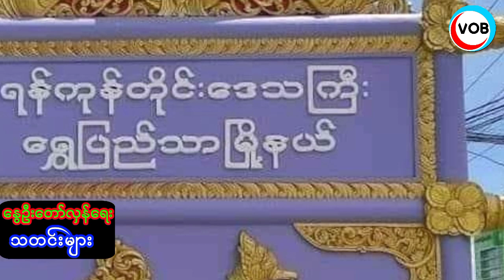စစ်သား(၁၂)ကောင်နဲ့အုပ်ကြီး(၅)ကောင်၊ဒလန်(၃)ယောက်မသာ ပေါ်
ပြည်တွင်း/ပြည်ပသတင်းတွေကိုနေ့စဥ်အချိုန်နဲ့တစ်ပြေးညီတင်ဆက်ပေးနေပါတယ်ရှင့်။